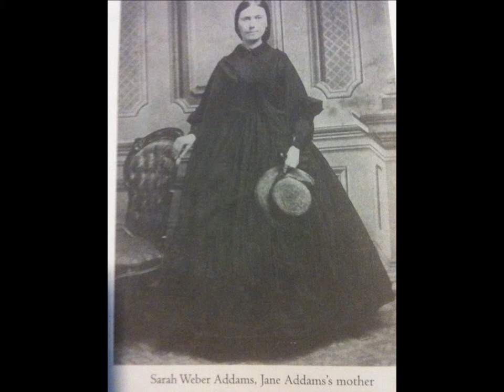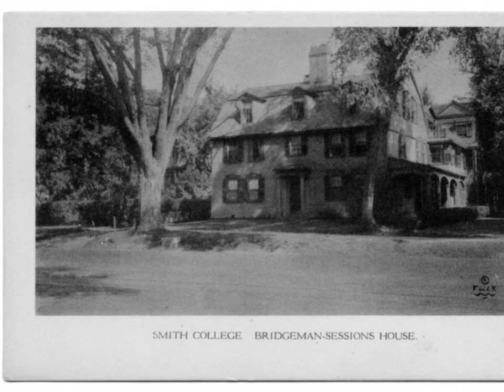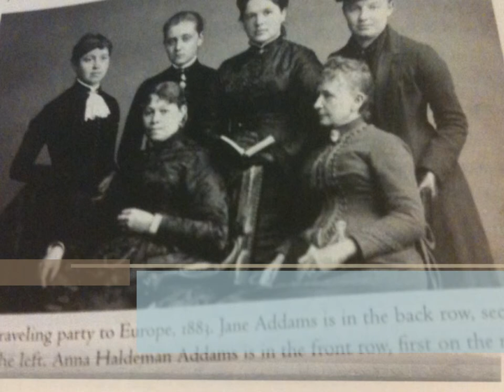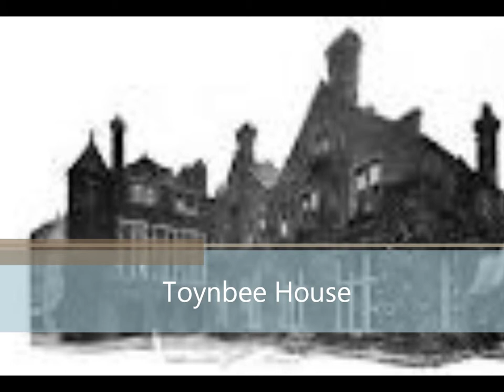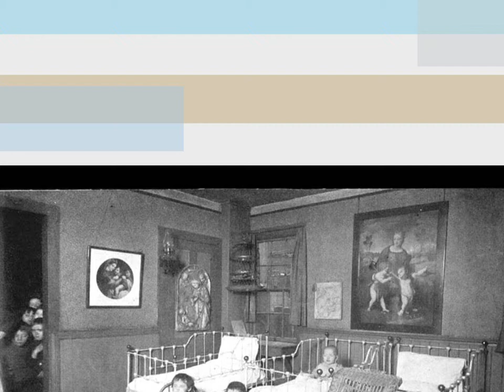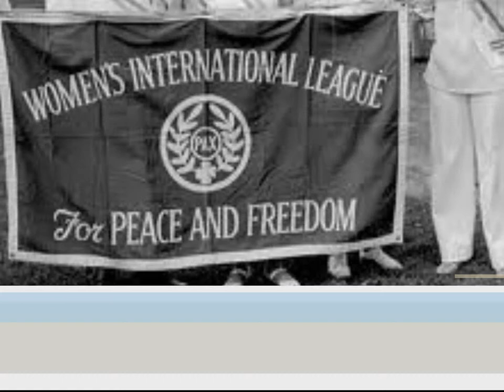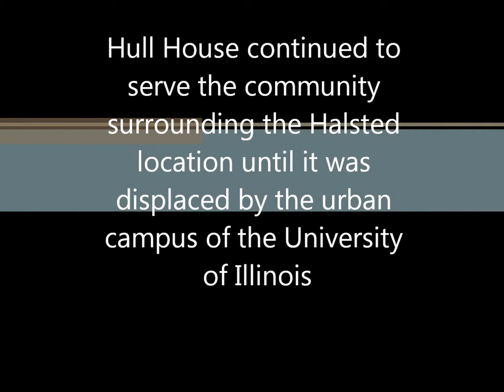Jane Addams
L. Campaniele & R. Sischo